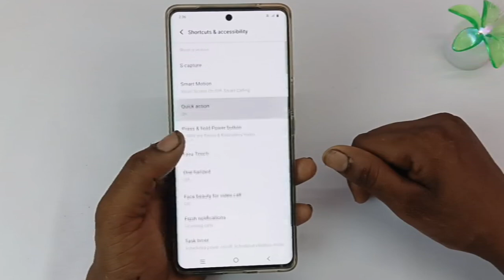Vivo t3 ultra 5g incoming call flashlight setting / Vivo t3 ultra me call aate hi flashlight on